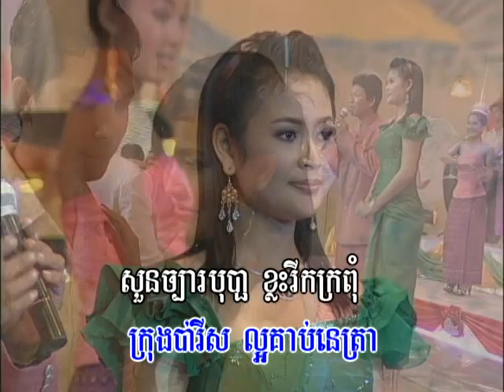Bopha DVD Vol 43-17 Karaoke Music